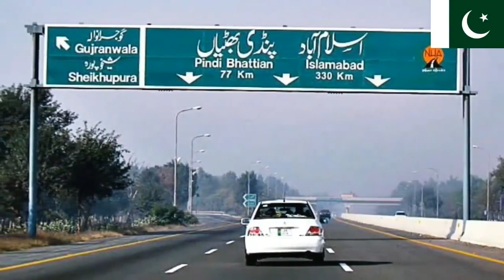India Vs Pakistan Road Comparison 2020 discovery hub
Does Pakistan really have wider and smoother roads than India? Watch this video to find out We have compared Indian roads to Pakistani roads based on World Economic Forum data, experiences of people and statistics.